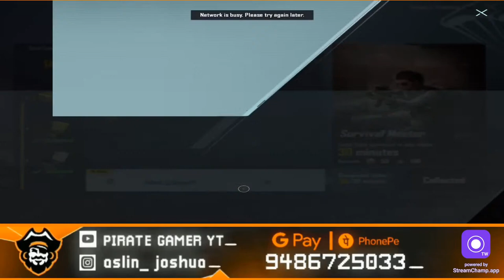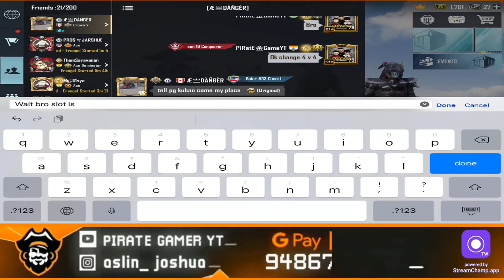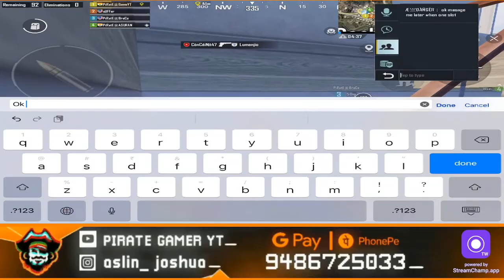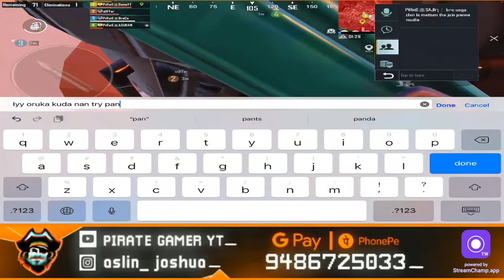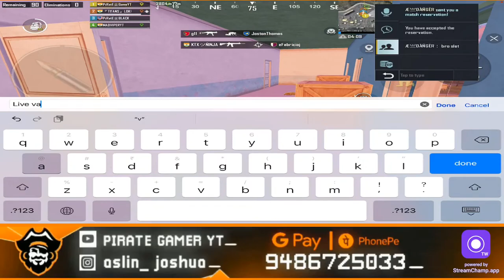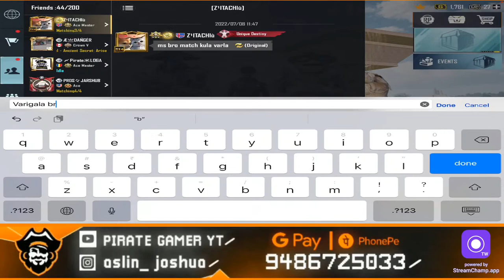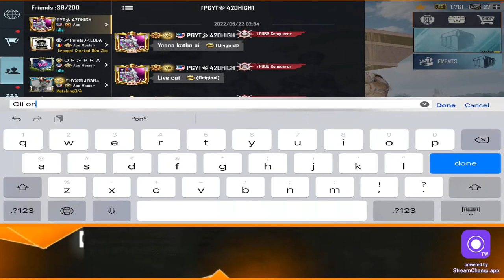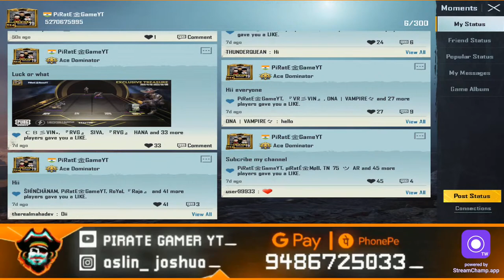PUBG BGMI LIVE TAMIL ( YES I AM NOOB ) SUBSCRIBER GAME PLAY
CHANNEL - 2

📱DEVICE :- APPLE

 📳 LOW DEVICE

🎮 CONTROL :- FOUR FINGER

🎥 RECORDER :- SYSTEM RECORD

📺 STREAMING :- STREAM CHAMP

❤️ PUBG TAMIL LIVE

🔶 SEASON-16 CONQUEROR
             ( SQUARED FPP )

⚙️ C1 S1 CONQUEROR
            ( ASIA TOP 80 TPP )

◼️PIRATE GAMER

🎮 PUBG I'D :-

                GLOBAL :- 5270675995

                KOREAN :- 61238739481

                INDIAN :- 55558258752